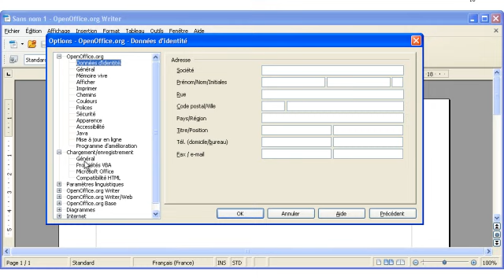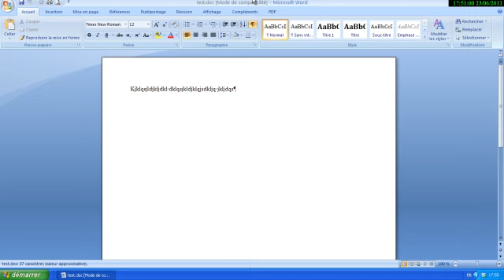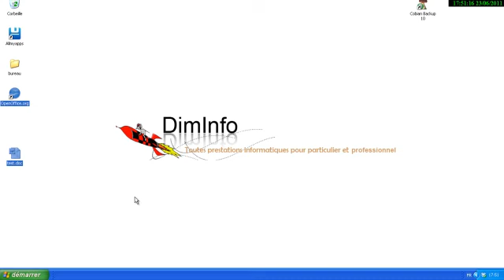Comment enregistrer un document open office en.doc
dans ce tuto VIDEO GRATUIT, nous allons voir comment automatiser l'enregistrement d'un fiche traitement de texte en .doc pour qu'il soit compatible avec word.